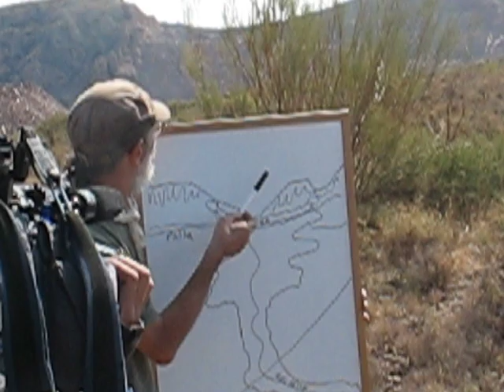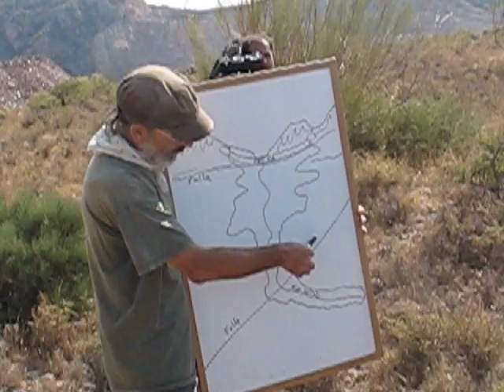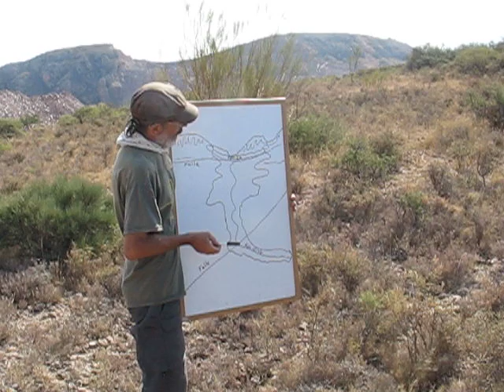Gambadeta Mularroya 17/09/2011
Explicación de Alfredo Martínez sobre el terreno de lo que es la obra del embalse de Mularroya.